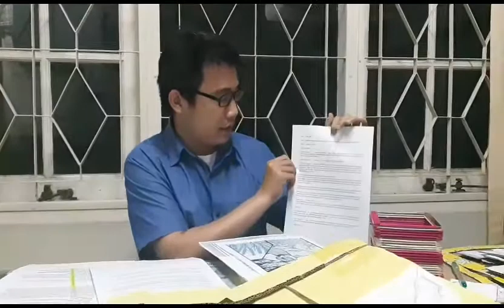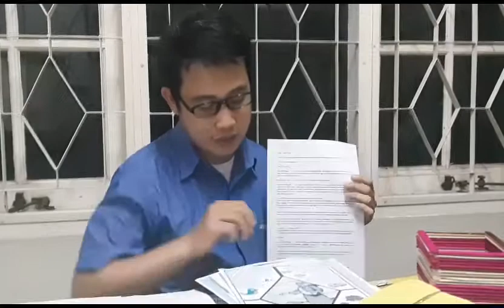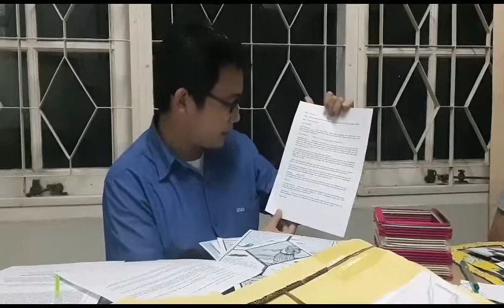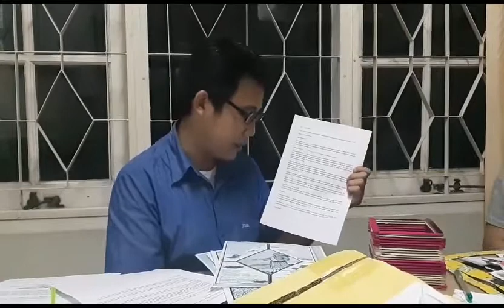Mari Tumbuh Bersama Dia, Karena Dia adalah Kasih